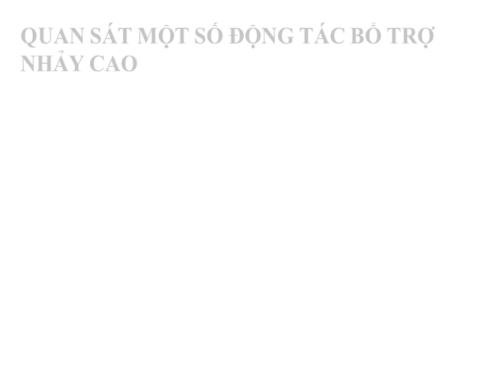Thể dục 10 - Nhảy cao